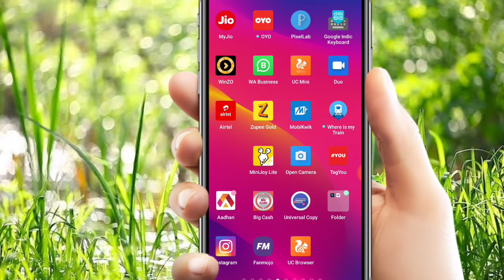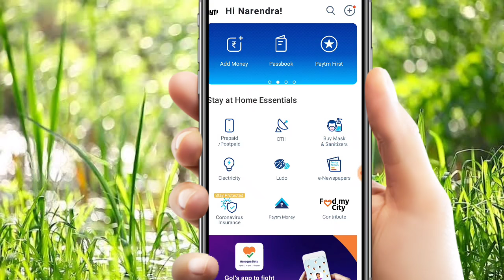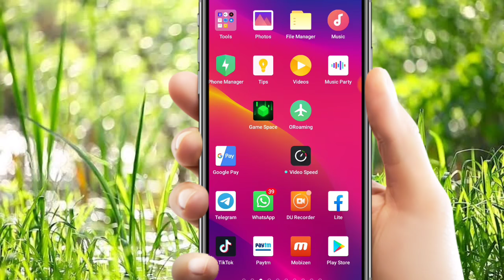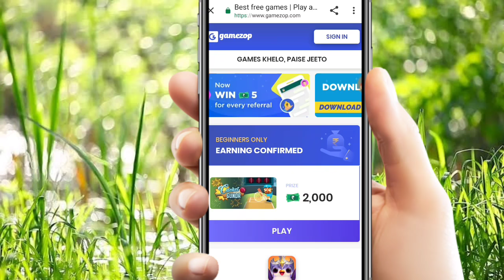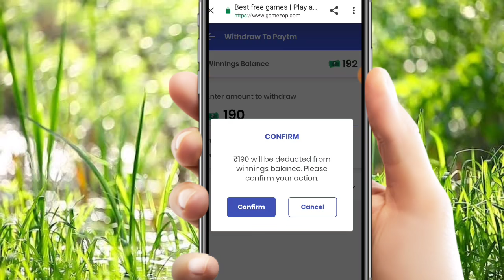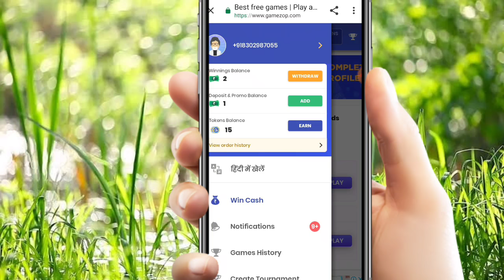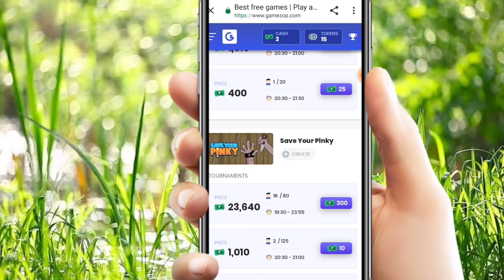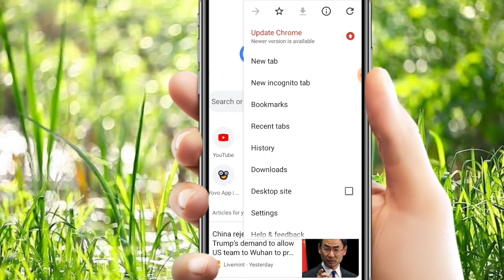Minimum Redeem ₹10 Paytm Cash Instant || New Earning App 2020 || Best Paytm Cash Earning App 2020